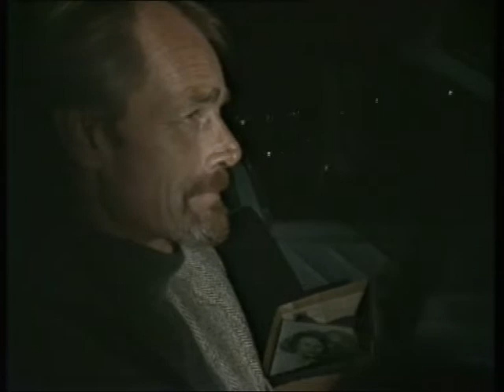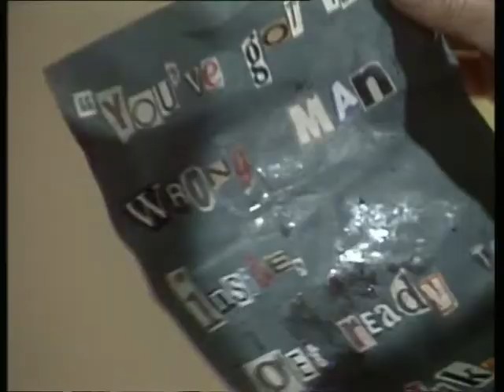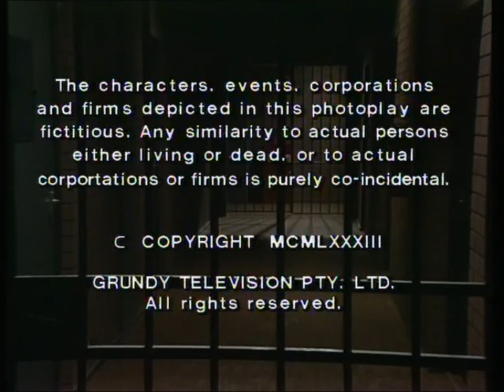prisoner cell block h 496